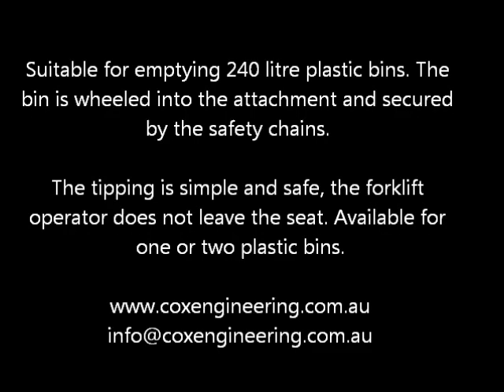Wheelie Bin Tipper Forklift Attachment designed for 240 Litre Mobile Garbage Bins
NWB-T1 / NWB-T2 Wheelie Bin Tipper

Suitable for emptying 240 litre plastic wheelie bins. The bin is wheeled into the Tipper and secured with safety chains. The 180 degree tipping operation is simple and safe with the operator never having to leave the seat during the tipping cycle.

Available for one (1) or two (2) plastic wheelie bins. The finish on the Wheelie Bin Tipper is enamel painted.